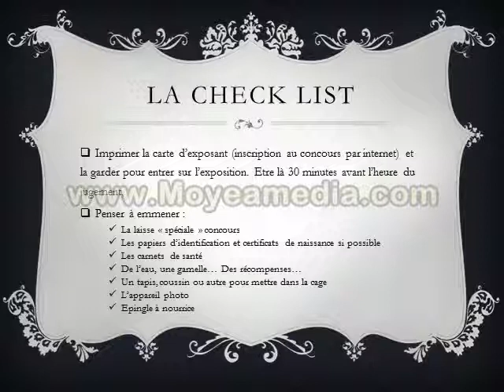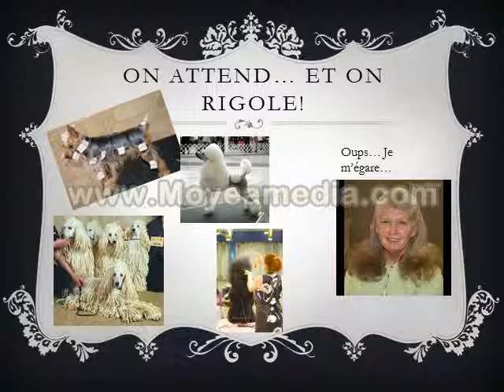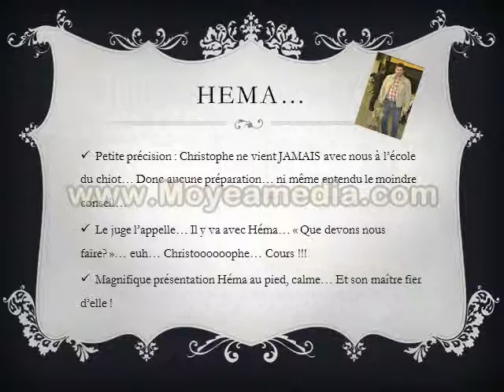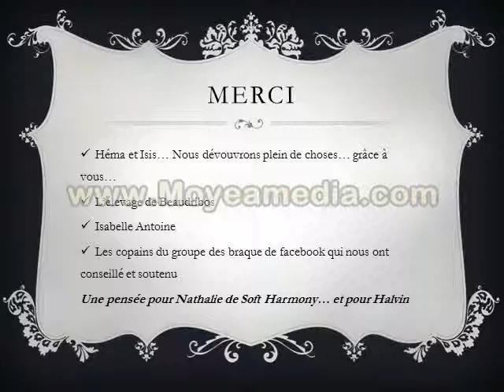Expo CACS Angers - Les cendrées de Bercé